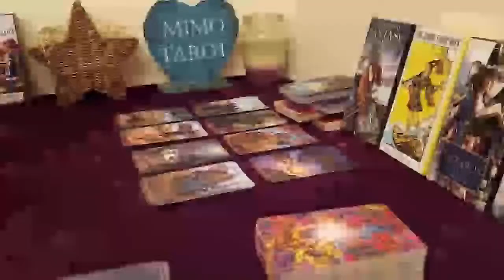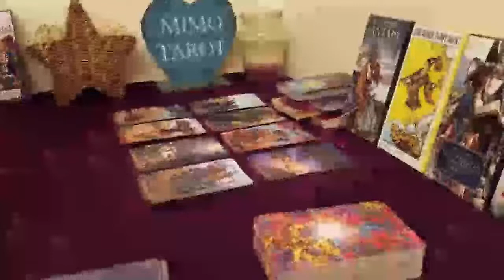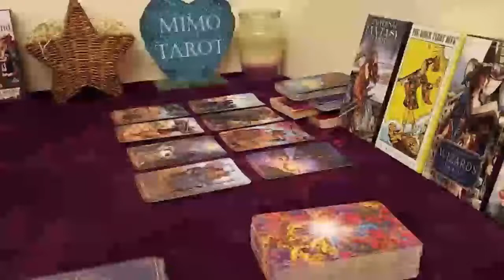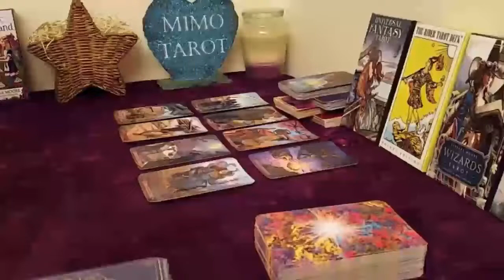Capricorn Tarot Love Reading F'D So Bad Like So Bad !!